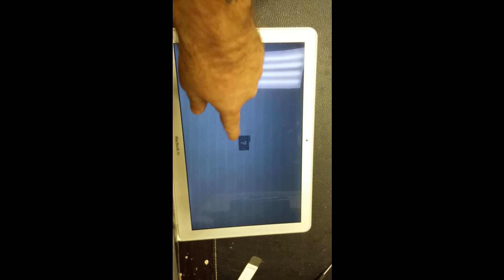Apple MacBook Air A1304 820-2375-A No Video Repair After System Is Doing Bad Memory Beep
Apple A1286 MD104LL/A MacBook Pro GPU Reflow Repair In Chattanooga To Fix Red Lines

Apple A1398 ME665LL/A MacBook Pro GPU Reflow Repair To Fix No Video On Boot

Apple MacBook UniBody No Video Repair On 2010, 2011, 2012, 2013 Systems Repair

Apple Laptop Testing Tip: A simple way to test without an external

Apple logic board repair to solder the charging circuit QFP back after a short has damaged it

MacBook Air repair service to resolder the fan connector back on the logic board to fix it

A1260, A1226, A1150, A1151, A1211, A1212, A1226, A1229, A1260, A1261, A1286, A1297, A1278, A1398, A1425, A1502

Our office is located at:

Doubleclickittofixit.com, LLC,
6960 Lee Highway,
Suite 103,
Chattanooga, Tennessee 37421, United States